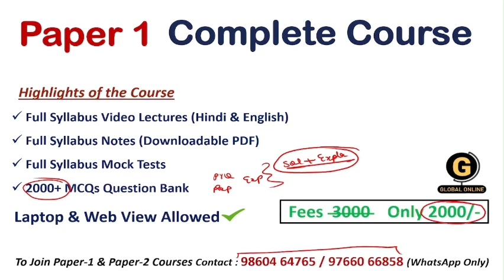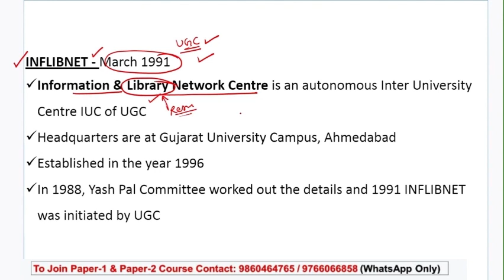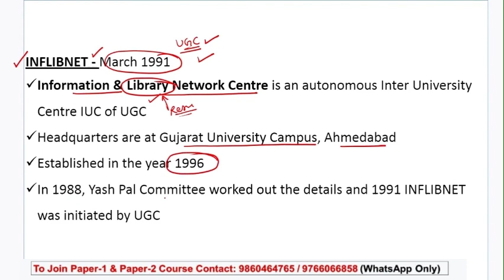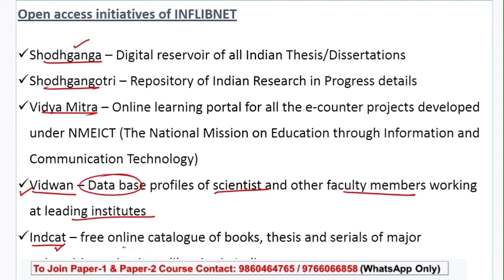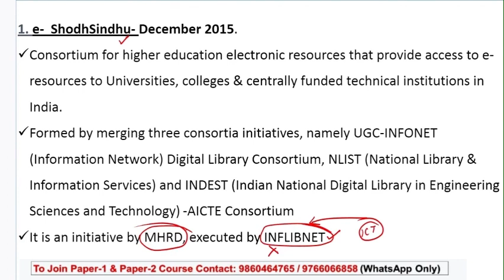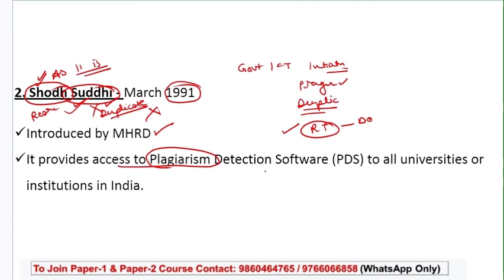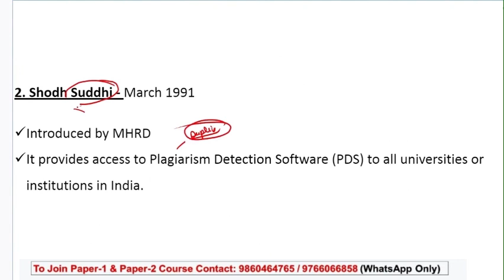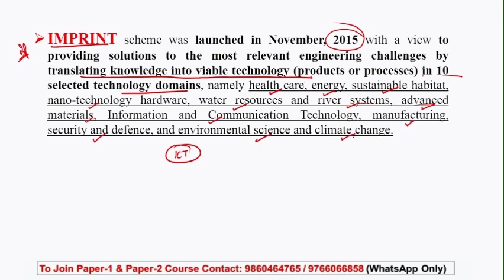WB SET 2023 Paper 1 Preparation | Applications of ICT in Research | West Bengal SET Paper 1 Course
In this lecture series, we  will be covering complete the Research Methodology Unit-2 for the preparation of WB SET Paper 01（West Bengal SET Exam 2023). Every important concept is covered here with detailed explanations and smart tricks with some real-life examples.

WB SET Paper 1 Full Syllabus Video Lectures By Ankita Sood

WBSET Exam will have two papers for 300 Marks. Of which Paper 01 carries 100 Mark. and will have 10 units as follows
-Teaching Aptitude
-Research Aptitude
-Comprehension
-Communication
-Mathematical Reasoning & Aptitude
-Logical Reasoning
-Data Interpretation
- 40 Full Syllabus Mock test
-Complete solution